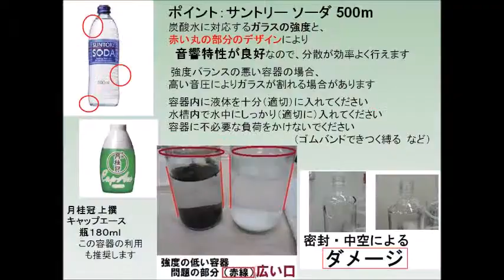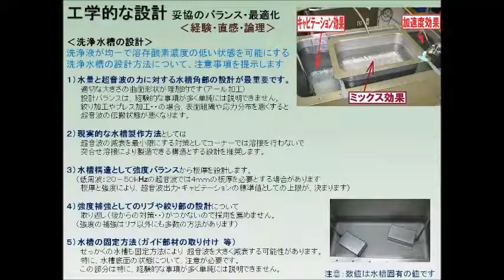超音波‹計測・解析・制御›：：具体的な応用例